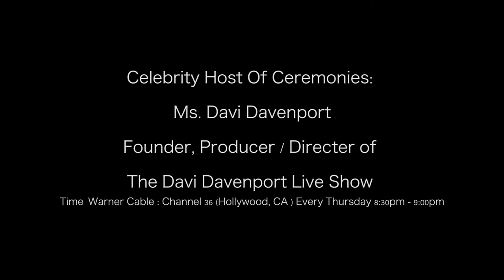Socially Luxe Soirée Premier Celebration, A Red Carpet Affair. The Official Highlight Release HD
The official HD video highlight release of the Socially Luxe semi-exclusive networking club where they bring brands and people together while benefiting charities annually.

An extraordinary evening of Beauty, Intellect & Fashion.  The Hostess of Ceremonies, Celebrity Host, Davi Davenport Producer, Director of Davi Davenport Live Tv Show exuded passion of a Bon Vivant, love for the community of entrepreneurs and the core message of networking throughout the evening. Her outstanding show can be viewed  ( Cable Turner Warner, Hollywood, Channel 36 every Thursday's 8:30pm - 9:00pm).

International Swiss Couture Fashion Designer  Stephanie Burkhalter and her Angels grace the Regency Ballroom & Terrace with an outstanding fashion show for our celebrity and entrepreneur studded guests of Hollywood.

As guests enjoyed fine dining the talented Singer, Song Writer Jayme Claire takes center stage to sing a song of hope as a  tribute to St. Jude Children's Research Hospital.

CEO Ms. Meshì Davis presented Mr. Tamil Robinson with The BVS Worldwide 2016 International Fashion House Award for 30 years achievement in excellence while giving back to the youth by helping them become designers.

From Hollywood's directors, producers, actors, agents, PR, entertainers, artists, designers, investors and entrepreneurs just to name a few, the initial goal was reached and the red carpet buzzed like wild fire with laughter, networking new memories and interviews as Davi Davenport and Monique LeClaire of 1210 Magazine interview guests the Socially Luxe way!

Special Thanks to all of the Celebrity Photographers and Videographers or covering the soirée and red carpet.

Thank you from BVS Worldwide to:

DJ Terrence Golden
Marlyn's Miracle Jewelry
Master Touch Elite
Ali's Living Art
Loraine Morland
Porsha: Make-up Artist / Hair Stylist

BVS Worldwide, LLC / Socially Luxe, LLC
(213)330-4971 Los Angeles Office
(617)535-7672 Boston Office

(This video is owned by Bon Vivant Society Worldwide, LLC a Boston Company. Unauthorized use of the video for other purposes than Socially Luxe, LLC / BVS Worldwide, LLC promotions will result in immediate legal action from the state of Boston, Massachusetts and / or Los Angeles, CA.  Dismantled, rearranged or manipulation of this video will also result in legal action. )